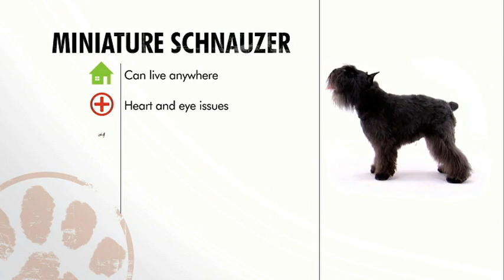Dog Breeds | Miniature Schnauzer